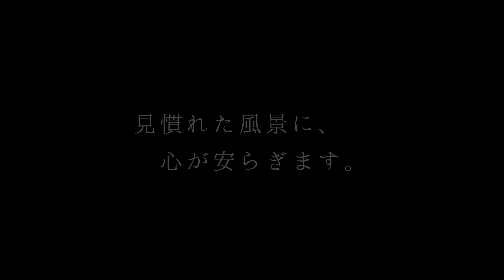川辺では、うぐいすの声。｜横浜市 青葉区 みたけ台 鶴見川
みたけ台公園と鶴見川沿いを散歩しました。

映像と音楽／山谷 知明
Movie & Music by Tomoaki Yamaya

美しい音楽をお作りします
株式会社サウンドジュエルデザイナーズ